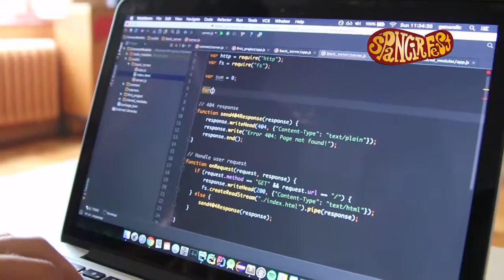Špancirfest 2016 radionica Nodeschool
Kreativna radionica za odrasle